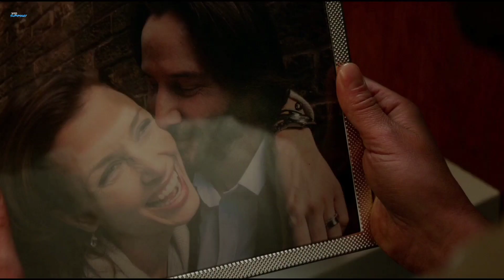John Wick VS His Biggest Fans | JOHN WICK: Chapter 2 | Before JOHN WICK Chapter 4 R3CAP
Gangsters do not realize that the man they are chasing is called the Baba Yaga, John Wick. His IQ level is top notch, and he can fight thousands of gangsters at once. He is the legendary and faces millions of bounty countered on him. Watch the full story.
John wick, john wick fights, john wick best moments, john wick before the chapter 4 story, john wick actions